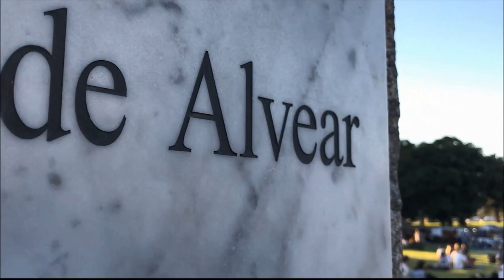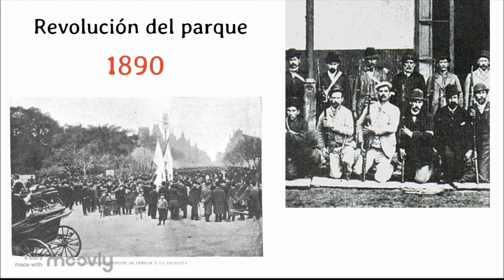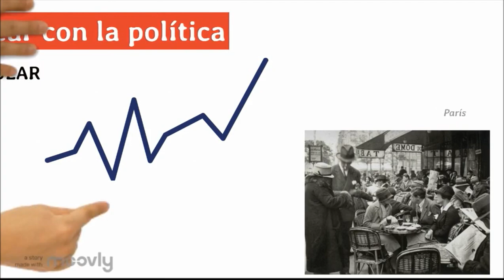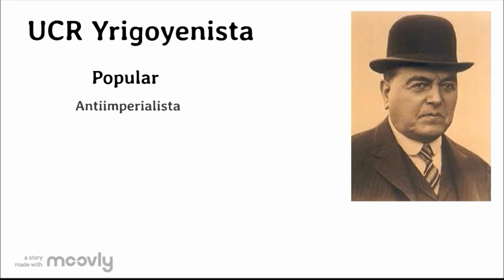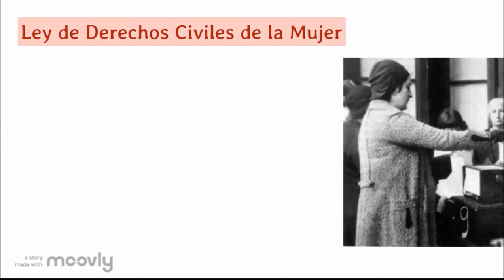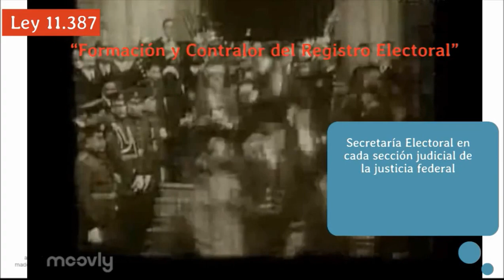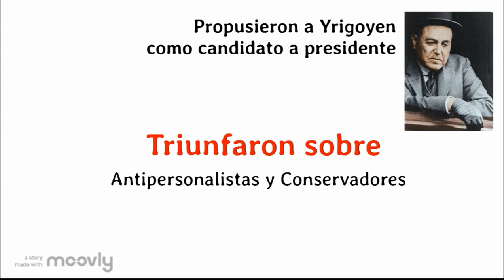Presidencia Marcelo T. de Alvear (1922-1928)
Corto realizado por Ornella Berardi, Iara Merlo, Marina Altieri, Candela Lotero y Lucia Frongillo
5°B Comunicación Social
Profesor Flavio Sturla